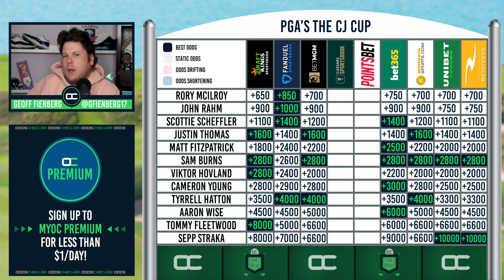Believe in the Ceiling of Viktor Hovland | "The Drive" PGA Tour CJ Cup Picks w/ Geoff Fienberg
Geoff Fienberg is cautiously optimistic about the splash that Viktor Hovland can make this week as the PGA Tour travels to South Carolina for The CJ Cup!

Upgrade your inbox. Keep up to date with the latest sports betting news worldwide. Sign up for our FREE daily newsletter